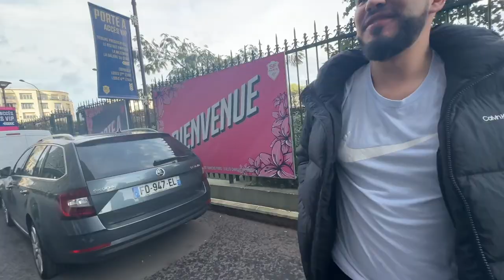LES PREMIERES TENSIONS DANS LE GROUPE ! (2ème entrainement de foot entre Youtubers)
Le training foot continue avec la team France ! On prends confiance en nous mais aussi en l'équipe. Bon coach et bonne ambiance.
Donnez de la force à Sacha mais j'ai pas trouvé sa chaîne ...